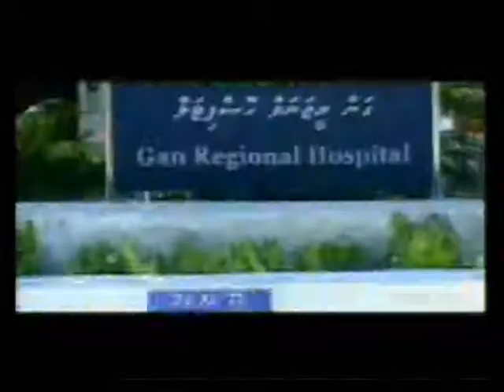L.Ghaadhoo fiber blast